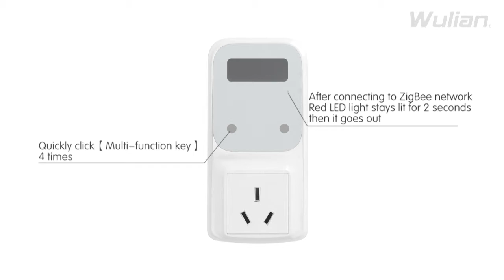Wulian Smart Home System